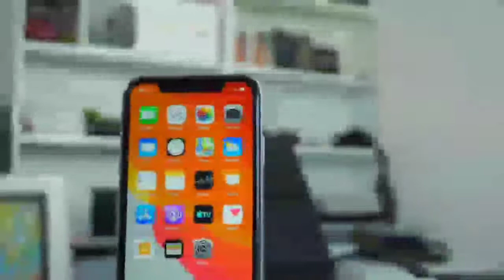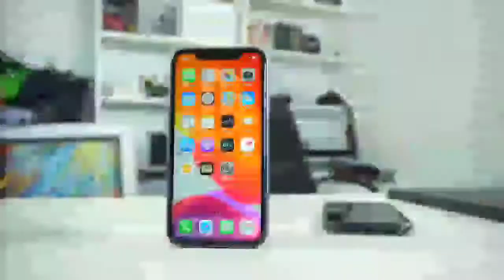iPhone 11/128Gb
So, here it is, the youngest of their line of iPhone 2019, it only has two cameras, not three, as in the older brothers, they also differ in screens. Despite the fact that the prices for 11 IPhones can not be called low, Apple got greedy and put a slow charge in the kit. However, in older models-iPhone 11 Max and 11 Max pro fast charging is included. By 11, the IPhone needs to be purchased again. The smartphone of course has wireless charging, but it is also slow. In General, it is strange, Apple tries to do everything themselves to earn as much money as possible, they always had their own connectors, always had their own cables, accessories, but they either did not become wireless charging, or could not do it, they use the same thing as on all other phones - Qi technology. For example, I like all sorts of little things in the iPhone, they have a very convenient lever to switch to silent mode. It is strange that this, except for OnePlus, no one else does. I also like their speed, they really work fast, even after a while. I now have an IPhone 6S in my hands, I bought it for review on my YouTube channel. The smartphone is exactly four years old, but it works very quickly and it is no less important that it is still being updated, it is running iOS 13. This is a good feature of Apple, but it would be strange, on the other hand, if they didn't update their phones. They also produce one model a year.. With the updated selfie camera, the iPhone 11 can take bright and clear selfies in daylight. The TrueDepth camera can also take beautiful portrait shots in various modes, such as Studio Light and Stage Light. Apple also added the ability to record 4K video at up to 60 frames per second using a front-facing camera, which is a very excellent indicator. This article is more suitable for those who are ready to take a step forward and abandon the Home button in favor of FaceID and a large screen, as well as for those who appreciate autonomy (Hello to iPhone X owners).